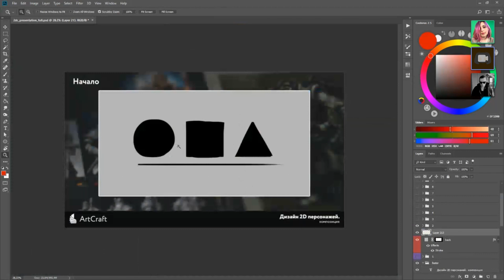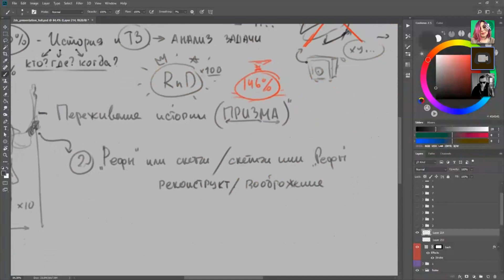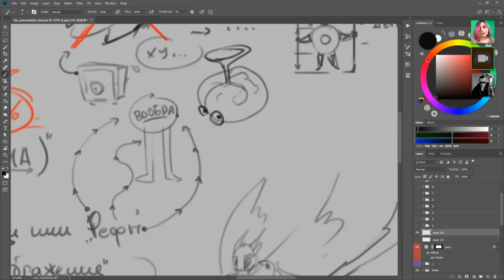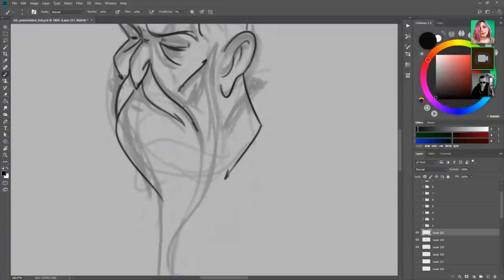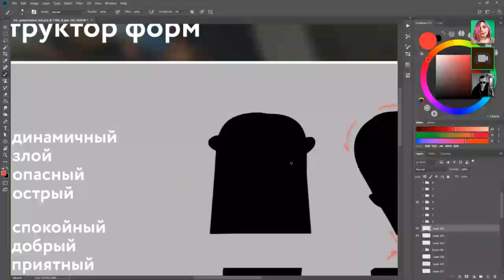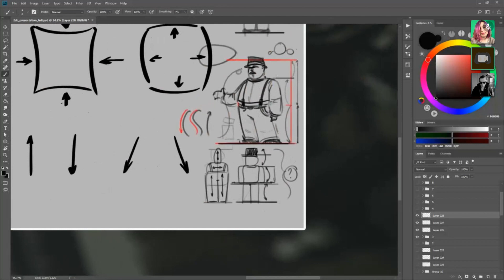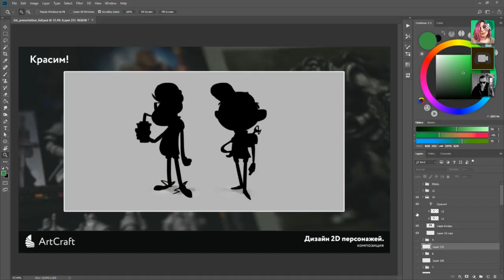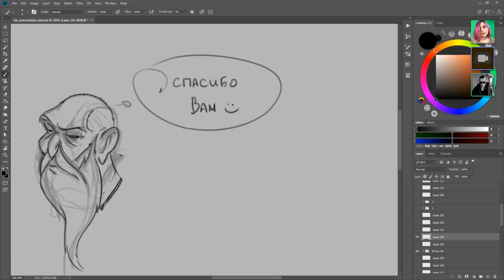Разработка персонажа: композиция. Артем Гусак. CG Stream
В этом ролике Артем Гусак покажет вам как рисовать персонажей и собственно в чем заключается разработка самого персонажа с технической точки зрения. Концепт, композизия, отрисовка и все что с этим связано.